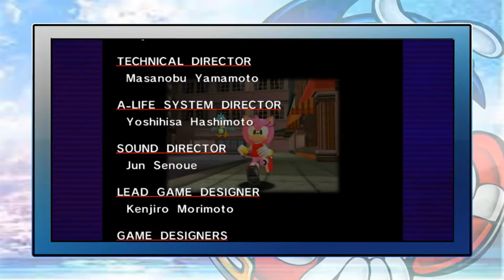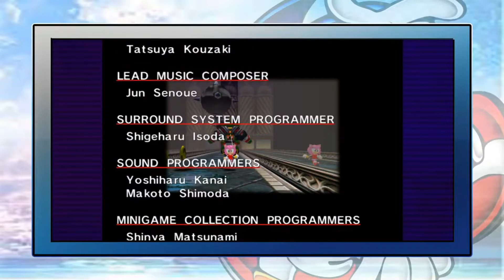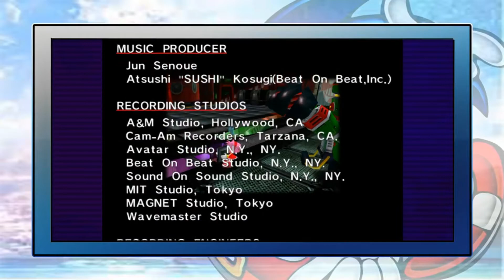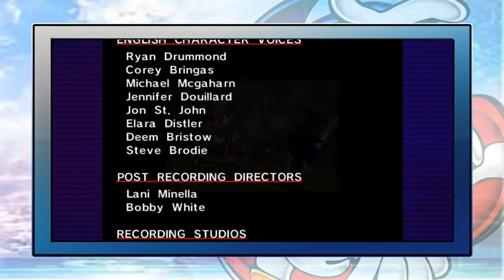Road to Sonic Forces: Sonic Adventure DX (PC) - FINALE - Amy's Story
ALSO SUB TO NINJA GAMING 101 FOR THE OBS LAYOUT.
Hey what's up everyone this is TSG here a welcome to the Road to Sonic Forces Playthrough starting with Sonic Adventure DX. In this episode we go through the rest of Amy's Story.